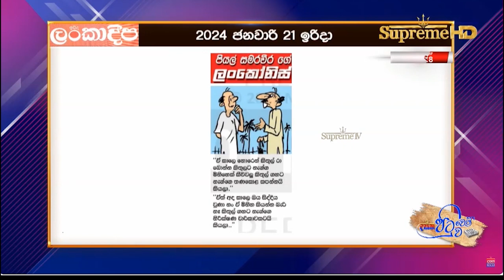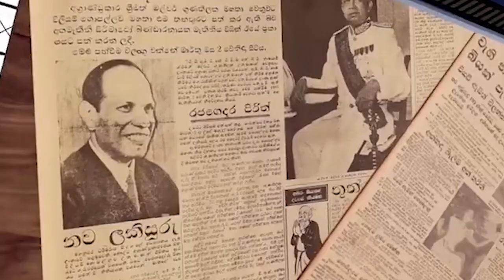පිටු පෙරලන අද කාටුන් විස්තරේ මෙන්න